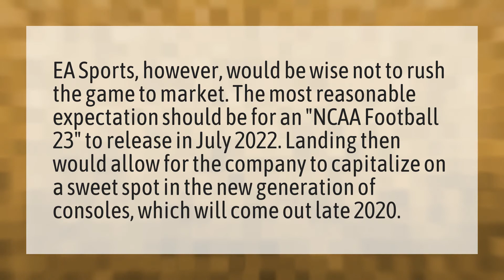Is EA Sports making a new NCAA football game?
Madden 20 • Is EA Sports making a new NCAA football game?